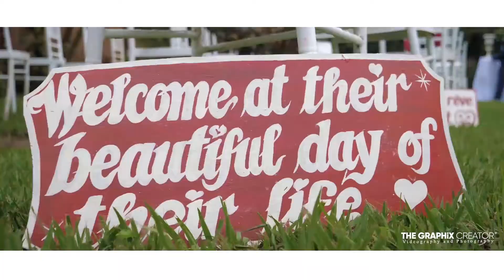Butembo City Beatyfull Jimmy and Sarah wedding day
a beautiful story that begins between two wonderful people Jimmy and Sarah, God bless you and give you his blessing.

Caméra 01: REX Effects
Cam 02: Césars Siwatula
Cam 03: Joel dron driver

Photography : PAT-PRO